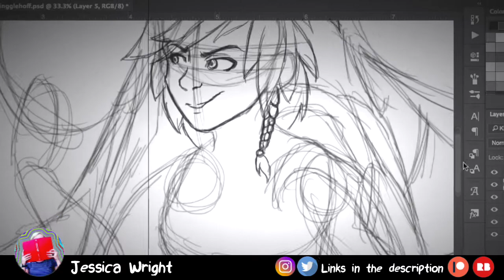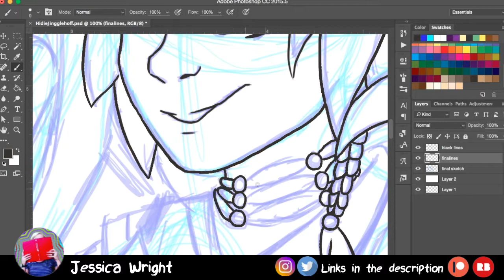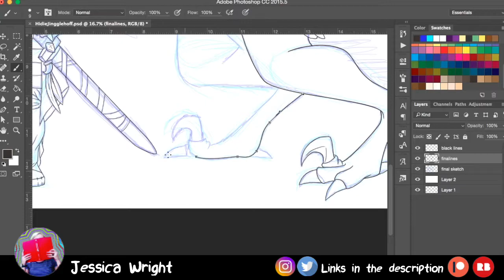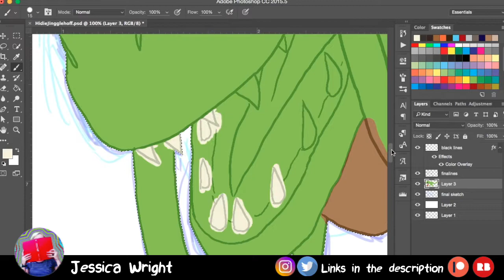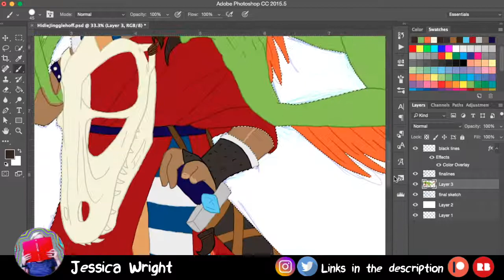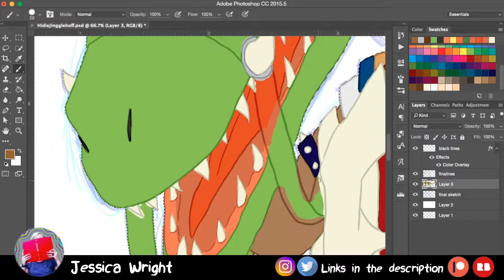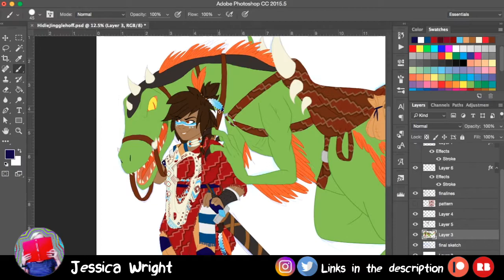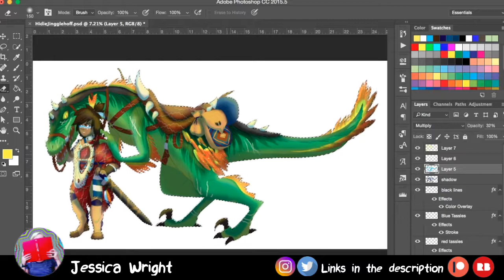Hidie The Raptor Tamer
Clever Girl...